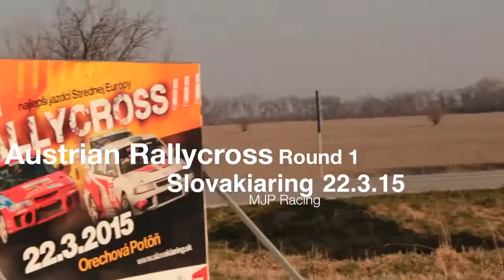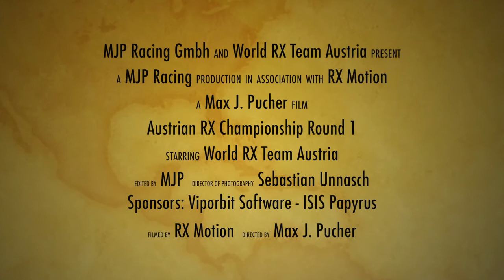Austrian RX SLovakiaring 3-2015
First Round Austrian Championship ... just a few highlights.